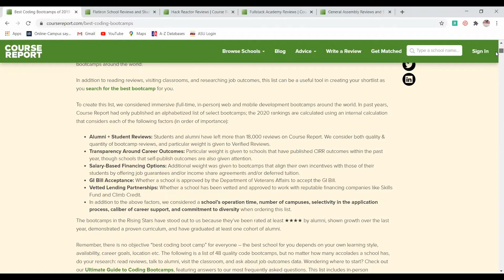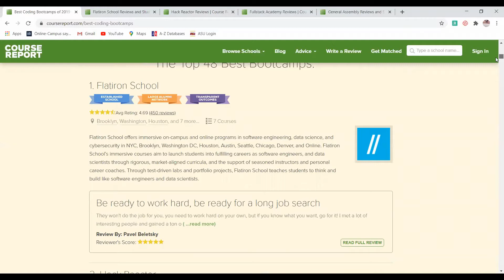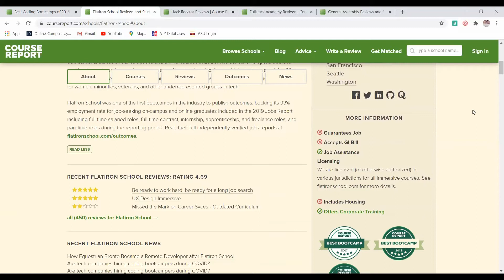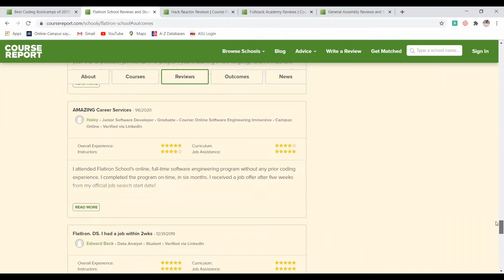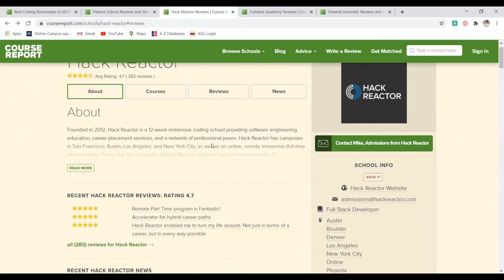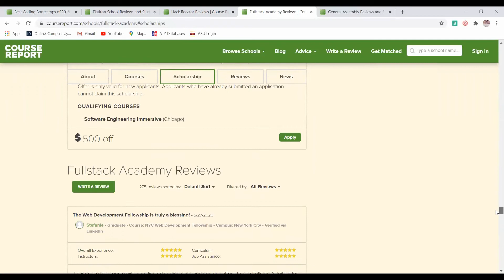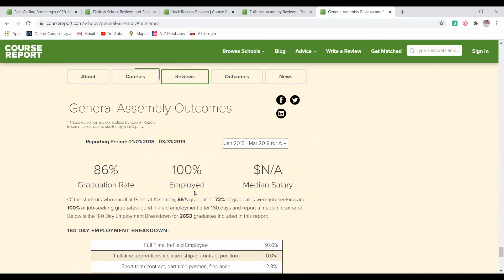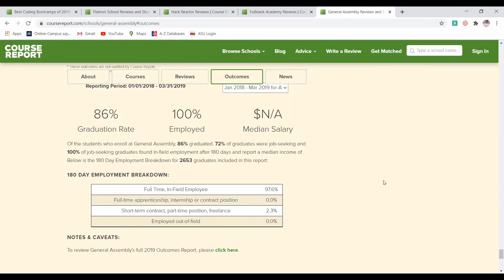Technology and Coding Bootcamps Overview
This week we are doing an overview of several technology and coding bootcamps. These allow people the opportunity to quickly and effectively learn invaluable skills through various organizations to transition into a rewarding career. There are several programs that range in price and time required, so feel free to take a look at what suits you best!

This week we are doing an overview of Solo Learn. This training program allows you to learn various coding languages on the go. The iterative teaching style makes it easy to learn any coding language with ease. There are also several other open source collaboration features associated with this program to help you better engage with your studies.

You can withdraw the $100 later and keep the free stocks. This will also allow me to gain revenue as well without having people actually donate any of their own money. Please go to this link, open an account, and deposit $100